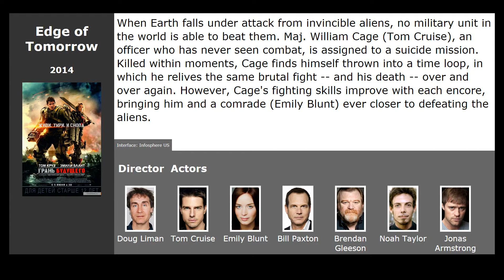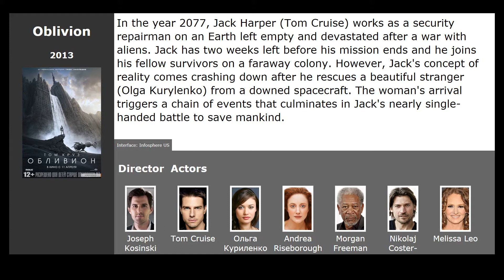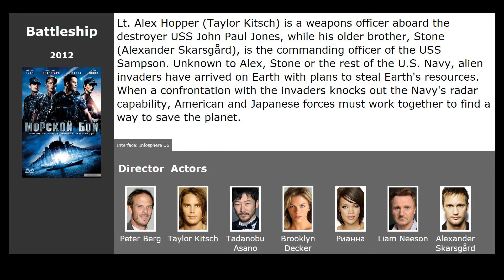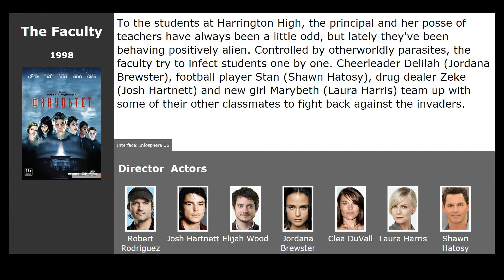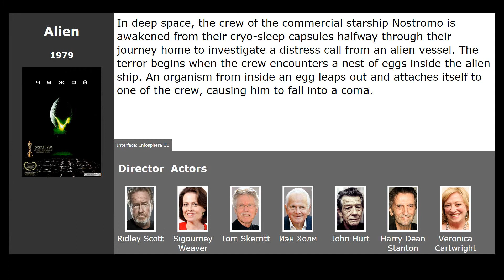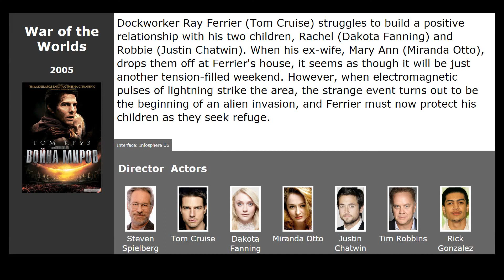Movies like Captive State (2019)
Movies similar to Captive State (2019):

00:13 Edge of Tomorrow (2014) / genre: fantastic, action, adventure
00:51 Oblivion (2013) / genre: fantastic, action, thriller
01:25 Battleship (2012) / genre: fantastic, action, thriller
02:07 The Avengers (2012) / genre: fantastic, fantasy, action
02:51 The Faculty (1998) / genre: horror, fantastic, thriller
03:26 Independence Day (1996) / genre: fantastic, action, adventure
04:08 Alien (1979) / genre: horror, fantastic
04:38 War of the Worlds (2005) / genre: fantastic, thriller, adventure